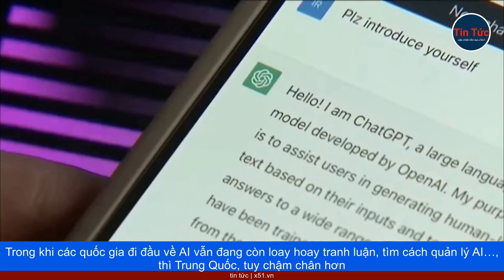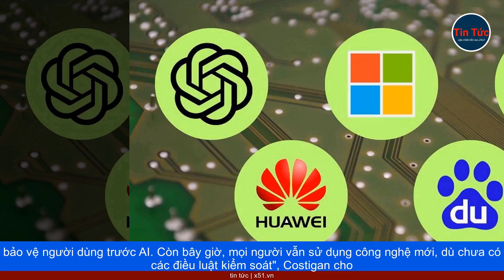A.I. TRUNG QUỐC - ĐI SAU NHƯNG LIỆU CÓ ĐẾN TRƯỚC?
Trong khi các quốc gia đi đầu về AI vẫn đang còn loay hoay tranh luận, tìm cách quản lý AI…, thì Trung Quốc, tuy chậm chân hơn trong lĩnh vực này so với Mỹ, nhưng đã đi trước và đã ứng dụng những quy định rõ ràng, cụ thể đối với công nghệ này.